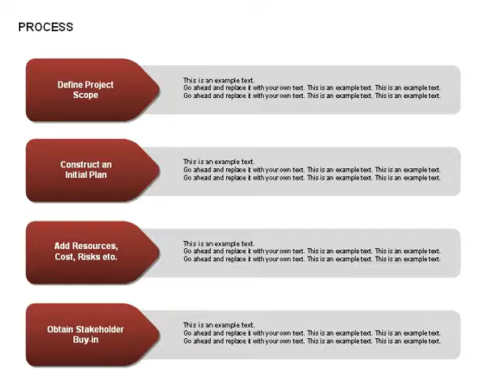Successive Steps Process Diagrams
Successive Steps Process Diagrams for PowerPoint presentations.
Download creative, pre-made, and complete editable diagrams, charts, shapes, and icons